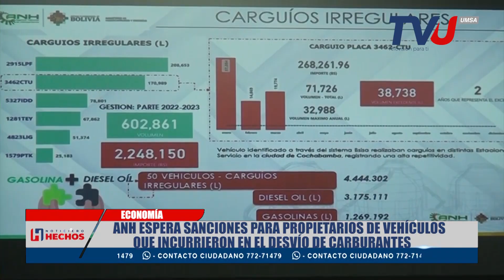ANH espera sanciones para propietarios de vehículos que incurrieron en el desvío de carburantes